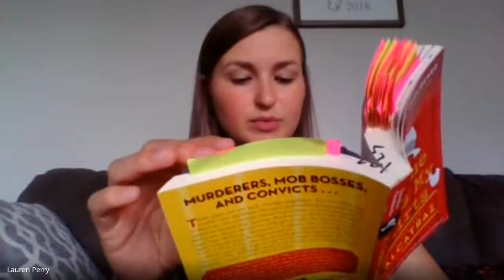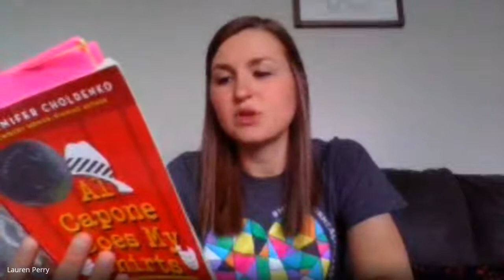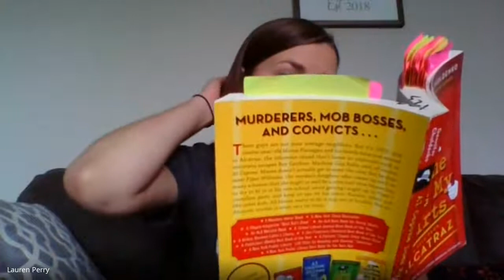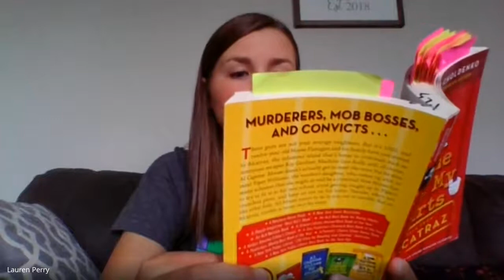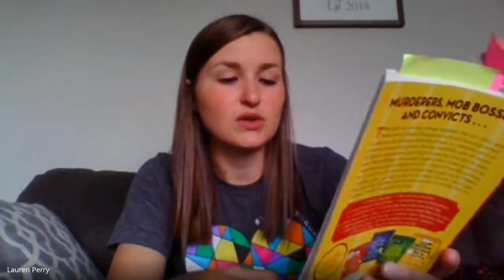Ch. 30-32 Al Capone Does My Shirts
This is an audio version with added commentary of Ch. 30-32 of Al Capone Does My Shirts.